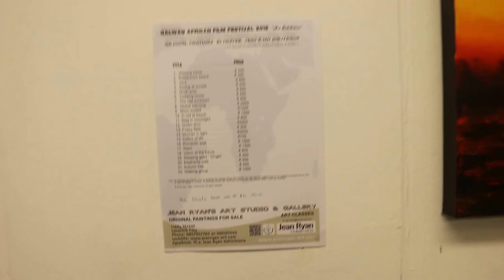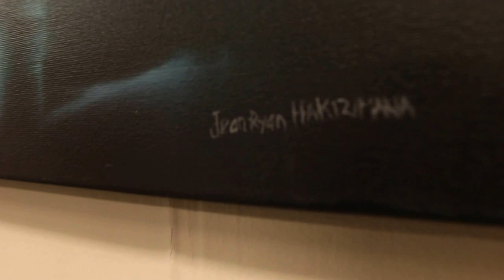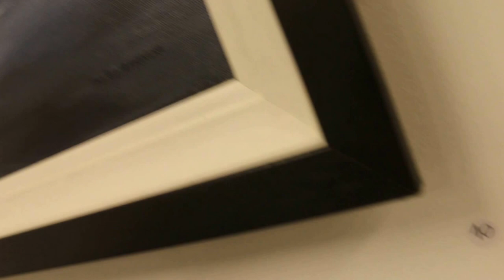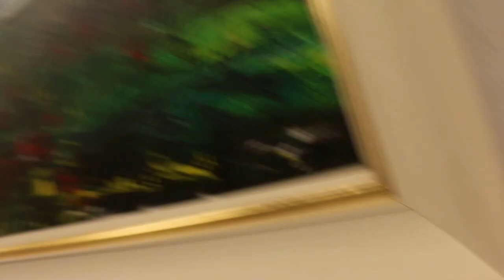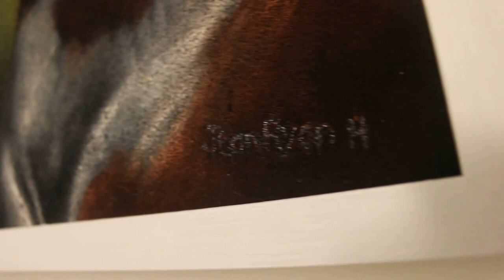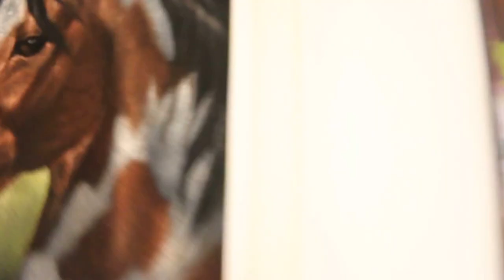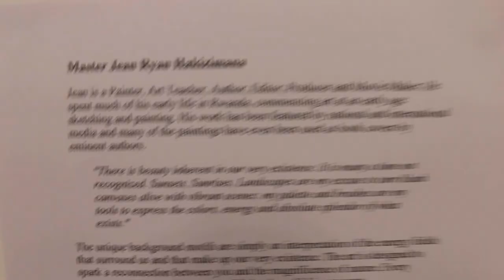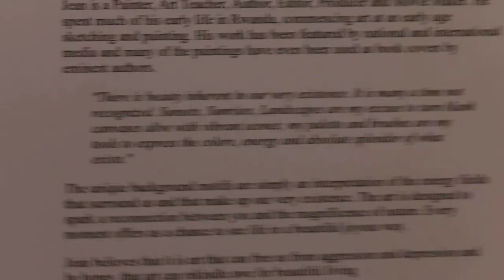Jean Ryan Hakizimana Art Exhibition in NUI Galway 2016-05-27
Exhibition will be open from 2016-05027 to 2nd of June
at National University in Galway.

Galway's 9th African Film Festival
2016 May 27th 28th 29th
Huston School of Film & Digital Media, NUI Galway